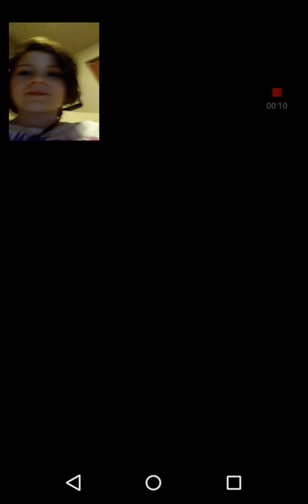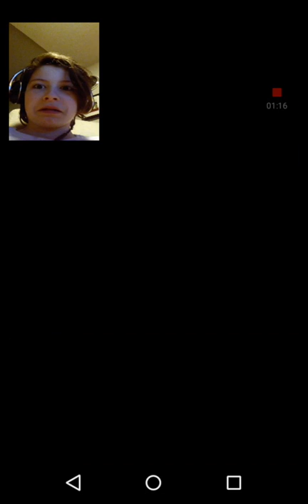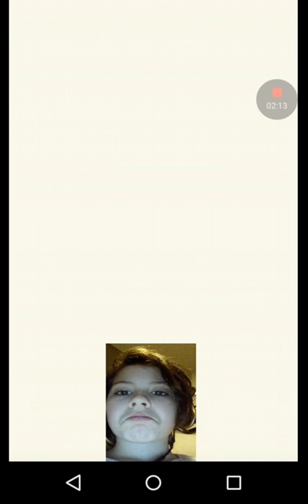Toca Lab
Lol